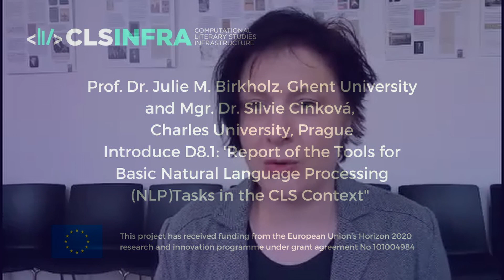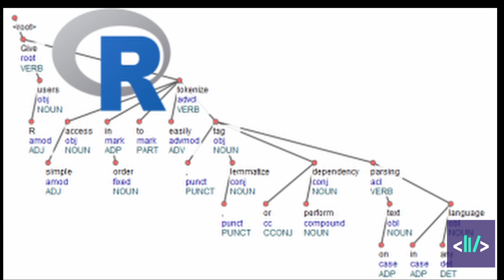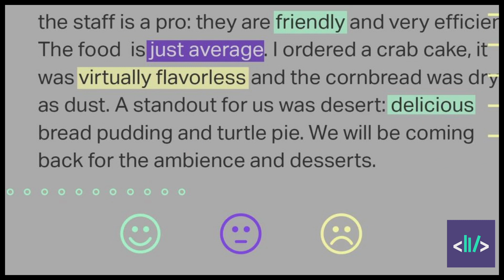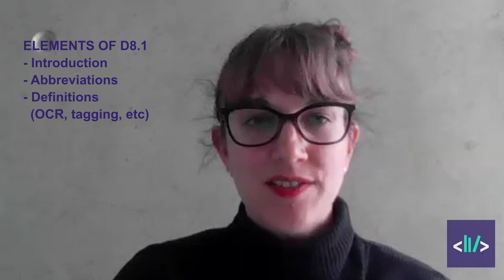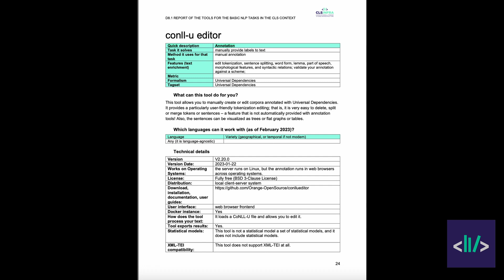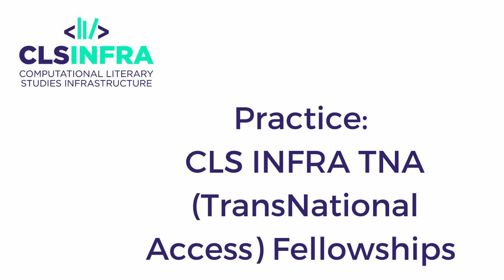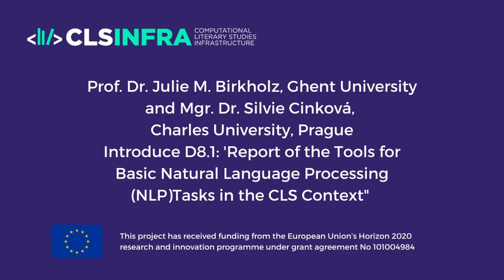Deliverable 8.1: Report of the Tools for Basic Natural Language Processing (NLP)Tasks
Prof. Dr. Julie Birkholz and Mgr. Dr. Silvie Cinková discuss D8.1. This report lists and describes a selection of Natural Language Processing (NLP) tools which are considered to form a Corpus-Enrichment and NLP toolchain for common CLS research tasks. The tools were selected to be:
• safely positioned in their life cycle, i.e., state-of-the art, and mature as well as continuously maintained, or in development and promised as CLS Infra Deliverables by March 2025
• as multilingual as possible (beyond English and several major European languages)
• as interoperable as possible with other tools and texts in other languages.